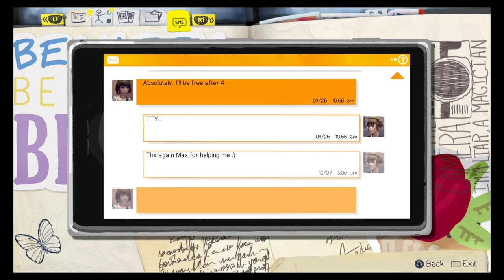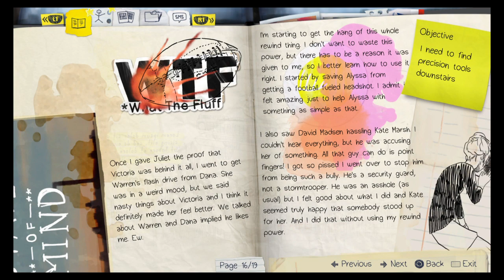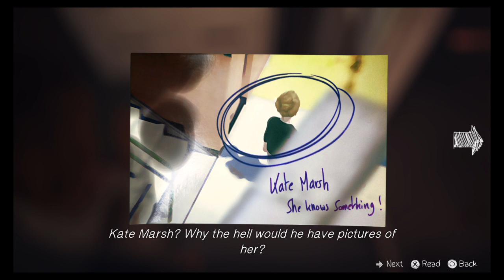REPLAY Life Is Strange pt3 Path of Greater Good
Max and Chloe reconnect after five years apart, but the blood and pain between them is still raw for Chloe.

REPLAY video, so I am under the assumption y'all know the plot, what happens and what will happen. Plenty of spoilers and going through EVERYTHING!

Life is Strange chapter 1: Chrysalis

Collectibles in the form of photos found in this video are none.